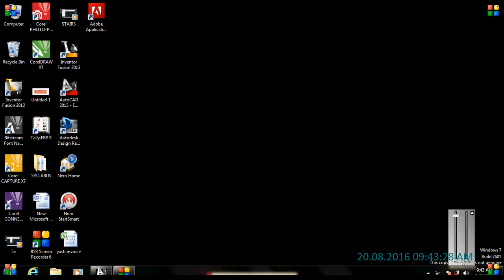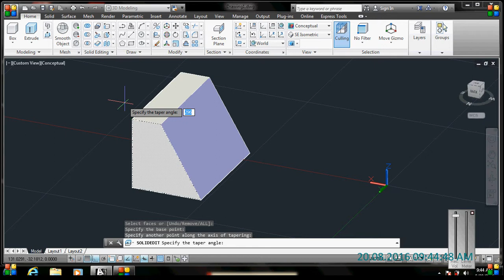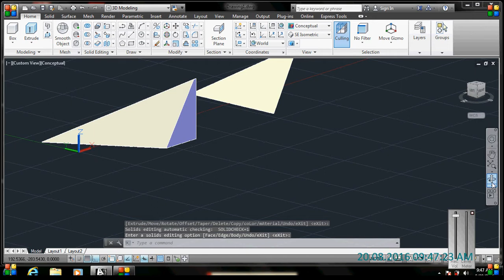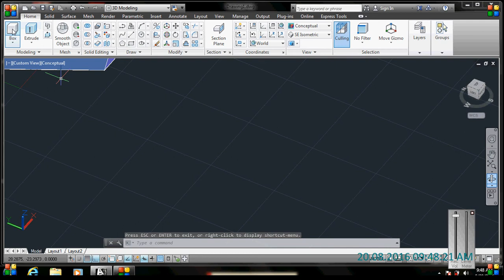Auto CAD Tutorial : Taper face, Move face,Copy face & Offset face in hindi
For more tutorials visit our youtube channel aartigallery

autocad,
autocad 3d,
autocad tutorial,
autocad basic,
autocad in hindi,
autocad 2d,
autocad 2018,
autocad 2010,
autocad 2016,
autocad drawing,
autocad civil,
autocad app,
autocad android,
autocad architecture,
autocad array,
autocad all commands,
autocad animation,
autocad advance,
autocad assembly,
autocad arc,
autocad activation,
autocad basic commands,
autocad basic in hindi,
autocad basic knowledge,
autocad basic tutorial,
autocad basics in telugu,
autocad basic in tamil,
autocad beginner,
autocad block,
autocad building plan,
autocad exercicio b,
autocad commands,
autocad classes,
autocad course,
autocad car,
auto cad cam,
autocad civil 3d,
autocad crack,
autocad civil drawing,
autocad car design,
autocad c,
c'est quoi autocad,
autocad design,
autocad download,